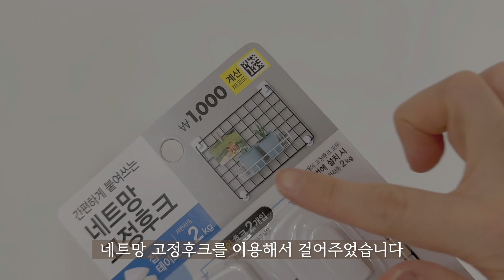절대 후회없는 다이소꿀템으로 | 수납장 정리 | 단정한 정리정돈팁 | 미니멀라이프 정리 수납하는 노하우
다이소에서 수납 능력을 2배 높여주는 아이템으로
작은 수납장 팬트리를 정리했어요.
뒤죽박죽한 물건들을 싹 거둬내고 물건을 먼저 버리고 분류하고 잘 보이게 정리하면, 시간이 지나 못쓰는 물건 없이 단정한 상태를 유지할 수 있습니다.

빽빽했던 공간이 속시원하게 넓어지니 수납 정리 방법에 대해
더 고민하고 연구하게 되네요.
정리가 주는 힘! 소소하지만 작은 팁들도 준비했어요.

☝🏻다이소에서 구입한 제품들은 상품명과 품번을 기입해두었습니다.♥ ັ
영상 속의 정보를 확인해주세요!